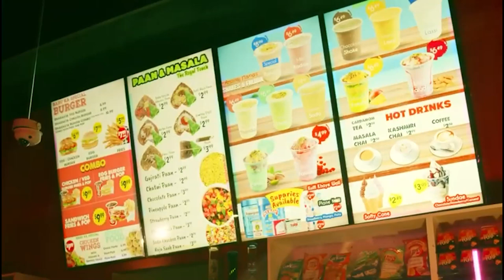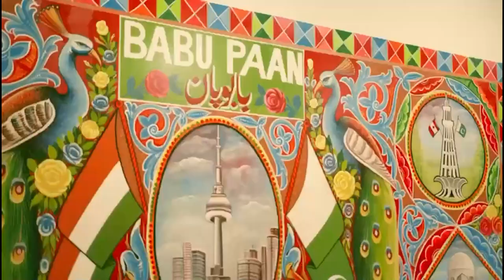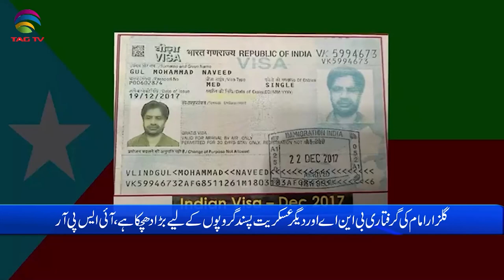Pakistan News Bulletin with Bushra khan - April 07 , 2023